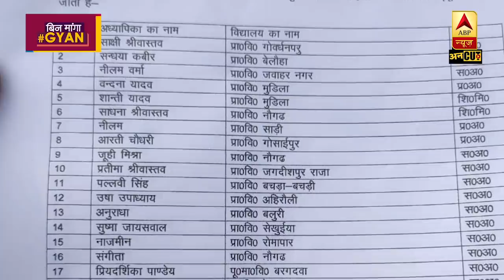UP: अब Female Teachers सजाएंगी दुल्हन और Engineers पकड़ेंगे गाय-बैल ! | ABP Uncut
Uttar Pradesh के Siddharthanagar और Mirzapur प्रशासन का अजीबो-गरीब फरमान आया सामने,. जहां सिद्धार्थनगर में Female Teachers को मिली दुल्हन सजाने की जिम्मेदारी तो वहीं मिर्जापुर में Engineers को गाय-बैल पकड़ने का  मिला फरमान| सोशल मीडिया पर फैसले के विरोध होने के बाद प्रशासन ने वापस लिया फैसला